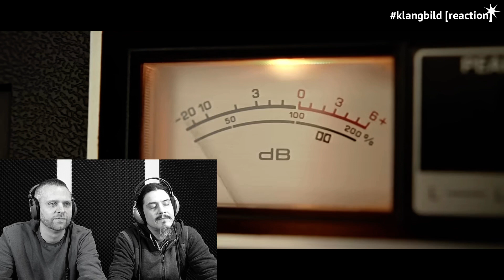The Beatles - Now And Then | klangbild [reaction]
☕ Du schätzt die Arbeit von klangbild [reaction] wert, dann unterstütze Svenimen | Formeffekt jetzt mit einer Spende

Wenn du auf diesen Link klickst, etwas kaufst oder abschließt, erhalten wir (je nach Anbieter) eine Provision. Dir entstehen dadurch keine Mehrkosten und du unterstützt unser Projekt. Wir danken dir für deine Unterstützung!